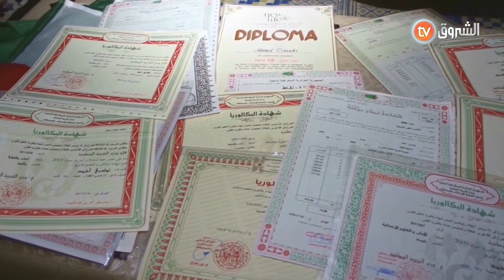تعرفوا على "أحمد نوادري" صاحب 16 شهادة بكالوريا على التوالي"كنت في تحدي مع بنتي شكون يجيب أحسن معدل"